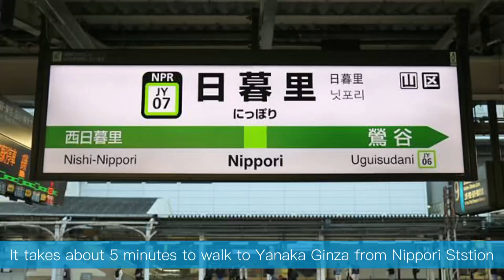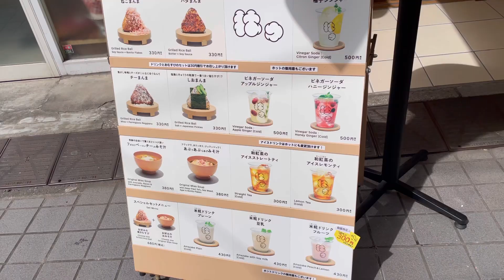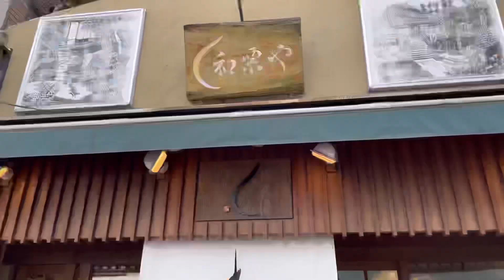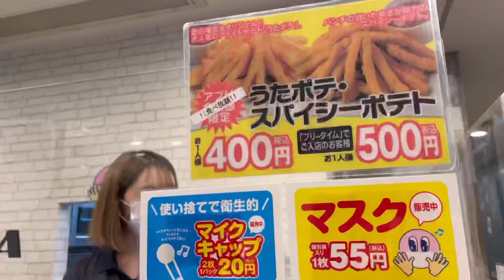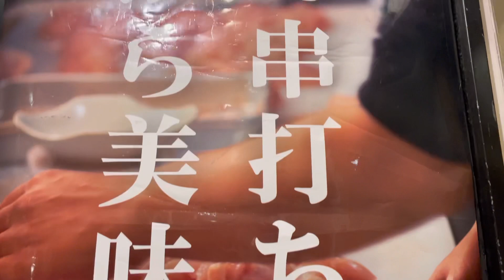Eating around in Tokyo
I finally arrived here looking for delicious and cheap food. This is a recommended place for everyone to come to when you come to Tokyo.

nanacuro

一覧/肉のサトー/